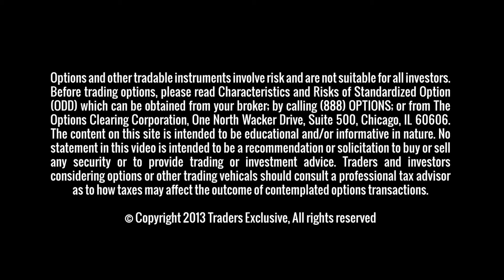Global Factors' Impact on U.S. Trading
Scott says to keep an eye on how worldwide events could affect trading in the United States, including the potential global tit for tat of U.S. tariff imposition and the artificially low interest rates being maintained by the Bank of Japan and European Central Bank.